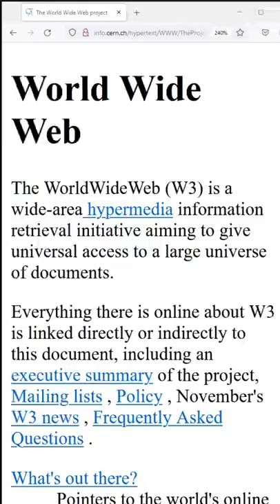Web 1.0-beta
Everybody be talking about Web 2.0 vs Web 3.0. But what about Web 1.0-beta?